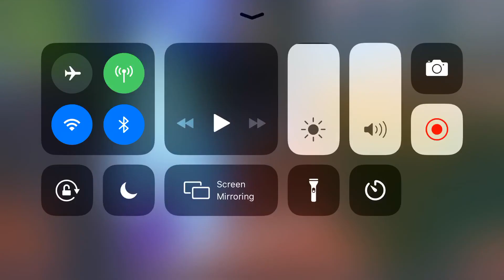Fort bite 78